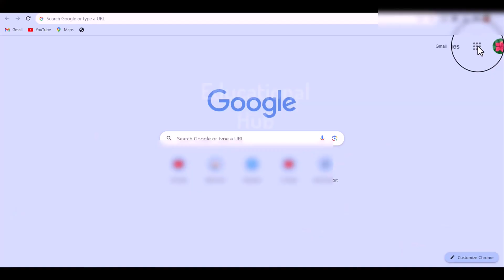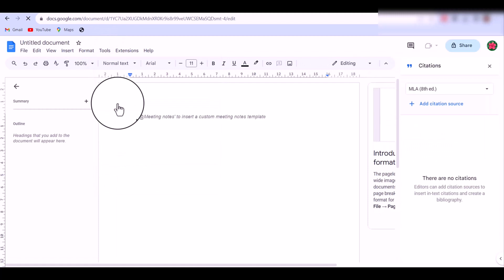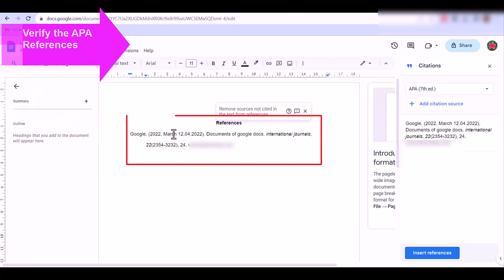APA References in Google Docs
in this tutorial we will learn about how to add APA references style in google docs or how do you add APA references in Google Docs,
Links,
Blogspot.